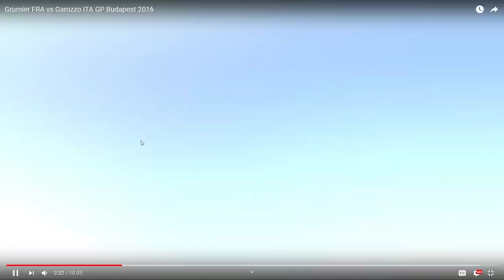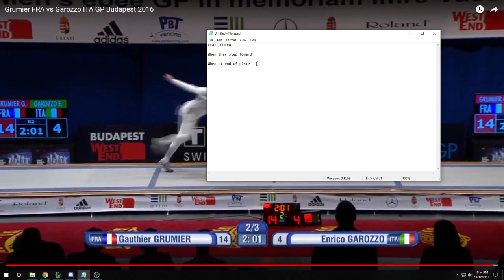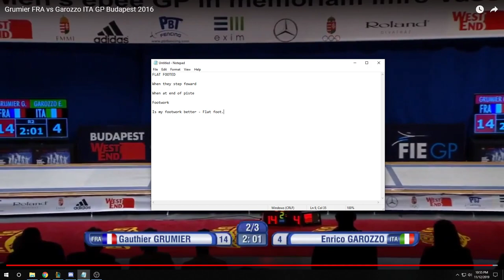Attack on prep review- Grumier vs Garozzo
In this video we look at one of the best french grip fencers to ever fencer Gauthier Grumier take out Italian fencer Enrico Garozzo